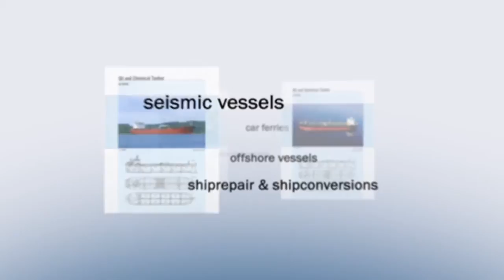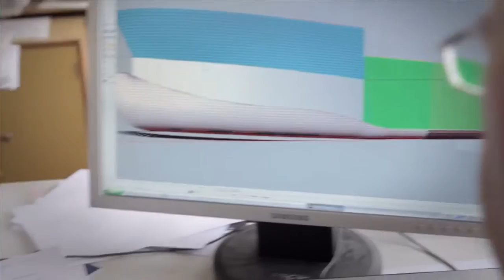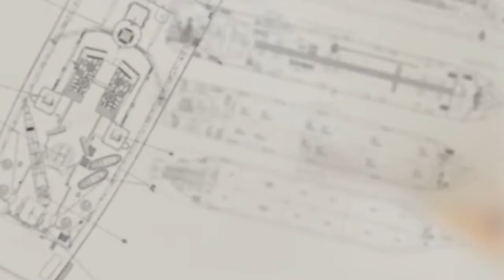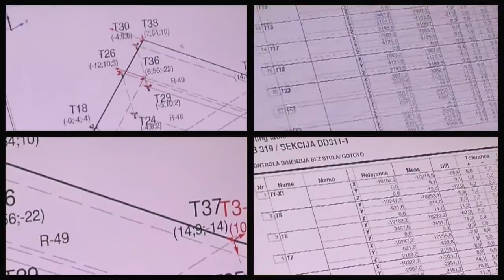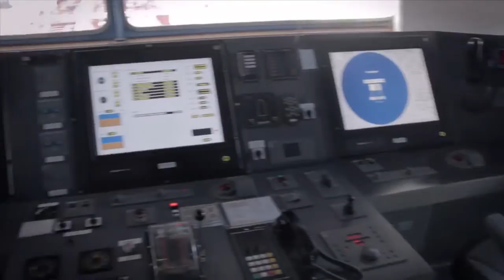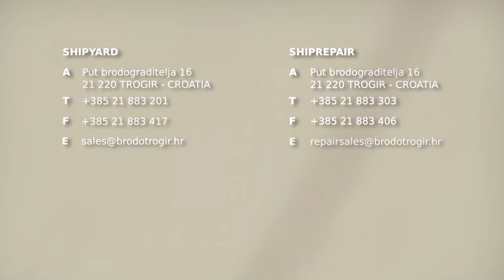Die Werft in Trogir - ein Promotionfilm von Brodotrogir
Der Film präsentiert die Werft in Trogir/Kroatien, den größten Arbeitgeber der Stadt.